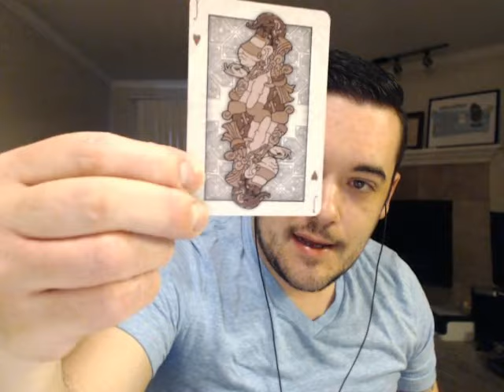Gemini Weekly Horoscope Reading April 24 2017